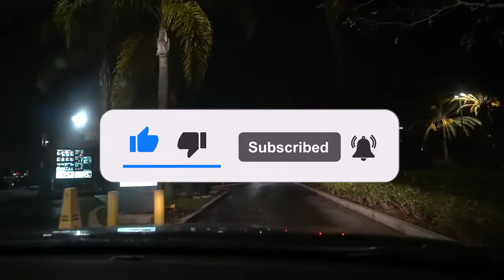farting at mcdonalds!!11!!!1 3am challenge (omg among us came)